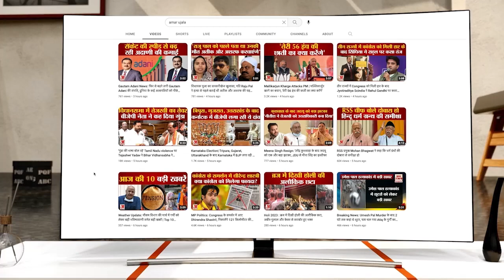Kaila Devi Mandir दर्शन कर लौट रहे श्रद्धालुओं से भरी ट्रैक्टर ट्रॉली पलटी | Amar Ujala Rajasthan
धौलपुर के सरमथुरा थाना इलाके एनएच 11b पर रविवार दोपहर को कैला देवी दर्शन कर लौट रहे श्रद्धालुओं से भरा ट्रैक्टर ट्राली बेकाबू होकर बथुआ खो गांव के पास पलट गया। दुर्घटना से मौके पर चीख पुकार मच गई।करीब 35 श्रद्धालु घायल हो गए हैं।